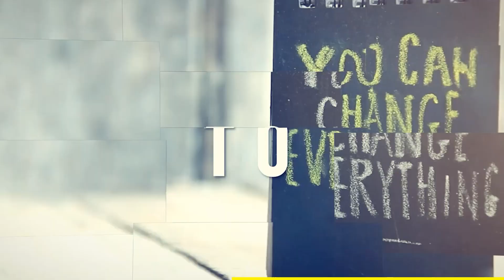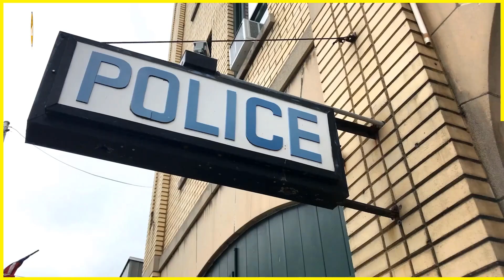Cop Pulls Over Couple And Searches Boyfriend Partner Gasps When She Sees What He Discovers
Being pulled over by a cop is never a comfortable experience. It doesn’t matter if know you’ve committed an offence or if you believe yourself to be completely innocent: When those blue lights start flashing it instigates panic. Such was the case when a young couple in a black Corvette were flagged down in Kansas. Austin Urhan and Samantha Watson had been together for seven years when they were pulled over one day whilst heading to Scott City, Kansas, to see Samantha’s grandparents.

amazingpeople